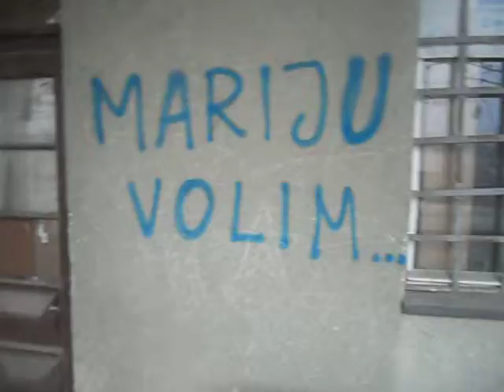Стопања Стара липа увела......2099